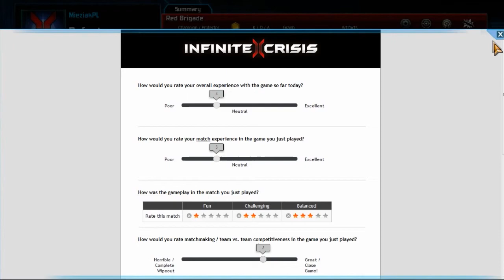Infinite Crisis (Closed Beta) - Gra na wzór League of Legends?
Jedyne co pomyślałem widząc po raz pierwszy tą grę, to od razu przyszło mi na myśl takie połączenie: Nowy League of Legends w połączeniu z DC Universe Online.
Dla fanów "LoL'a" z pewnością ta gra powinna się spodoba, ale mi musicie wybaczyć tą niechęć do niej  :)